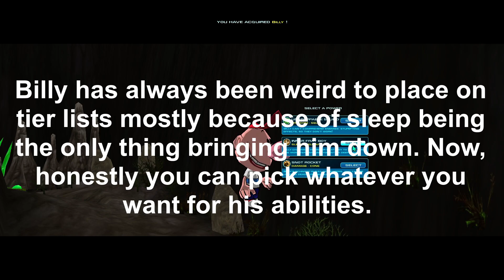Megas & Billy Nano Missions | Retrobution (Fusionfall)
Game Download: In the discord (join for future events and info !!!)

Tags: Fusionfall FusionFall Grinding Fusion Fall Retro Fusion Fall Legacy Retrobution IDK SMI